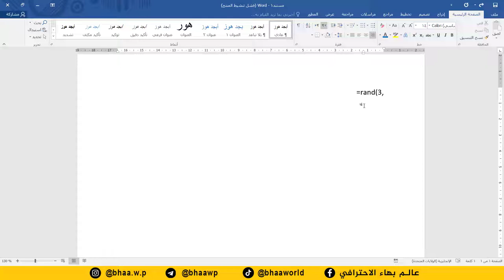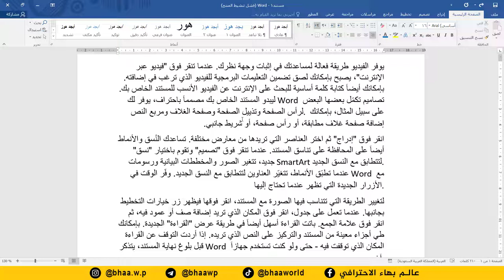احترف برنامج word | إضافة نص عشوائي